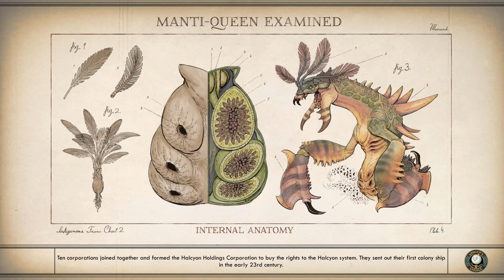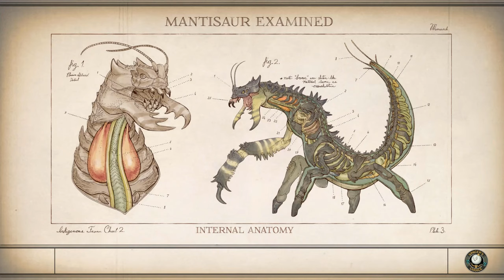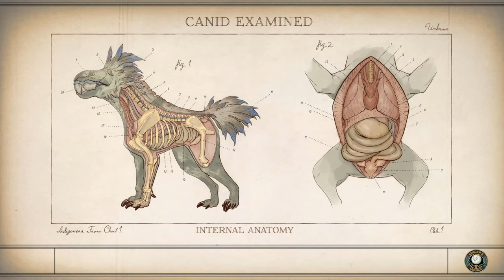The Outer Worlds Part 3 - Explore emerald vale Walkthrough (60fps) 2k 1440p (FULL GAME)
The Outer Worlds Walkthrough Gameplay Part includes a Full Game Intro, Character Creation and Campaign Missions of the Single Player Campaign. The Outer Worlds Gameplay Walkthrough will feature the Full Game. This The Outer Worlds Gameplay Walkthrough will include all Campaign Missions, Character Creation, All Bosses, Main Story Missions, Side Missions, New Gameplay, OST, Soundtrack, Cinematics, Cut Scenes, DLC and the Ending of the Single Player. Thanks Private Division for The Outer Worlds